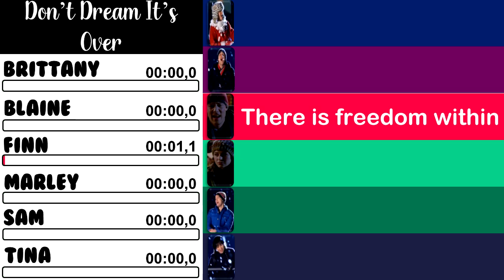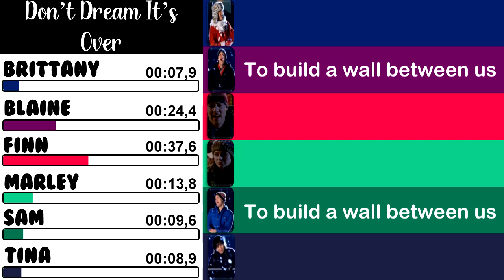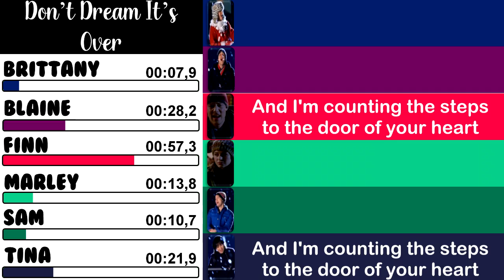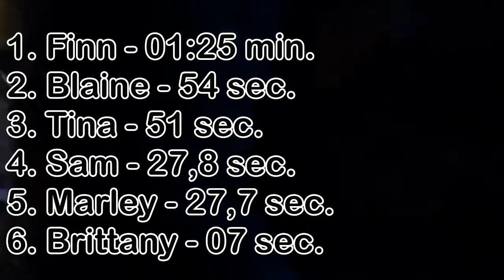Glee - Don't Dream It's Over | Line Distribution + Lyrics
Song performed on the episode 'Swan Song'.

S04E09